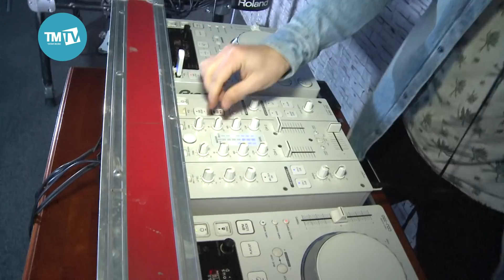ШоуБез 10.03.2019 Хаким